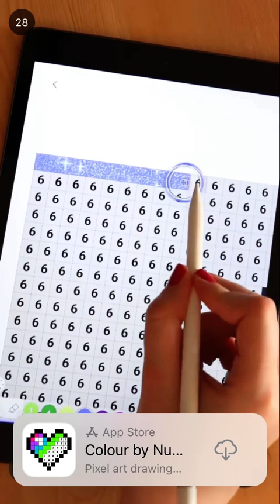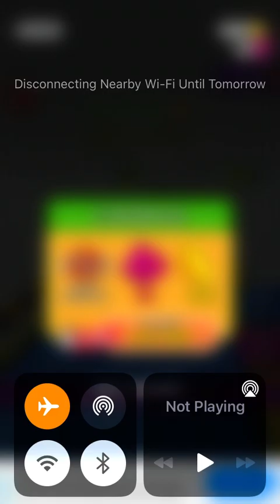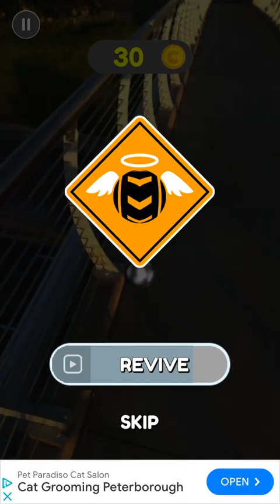Going Ball All levels until level 15